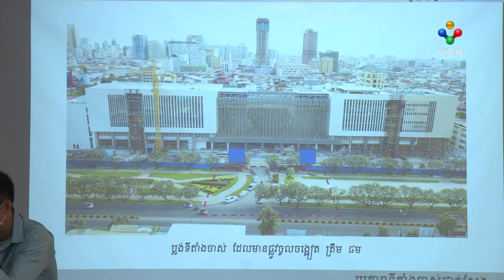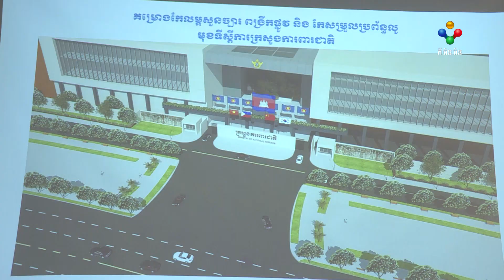[19.02.21] អាជ្ញាធររាជធានីភ្នំពេញ នឹងប្រើរយៈពេល ៣ខែ ដើម្បីកែសម្រួលសួនច្បារមុខក្រសួងការពារជាតិ